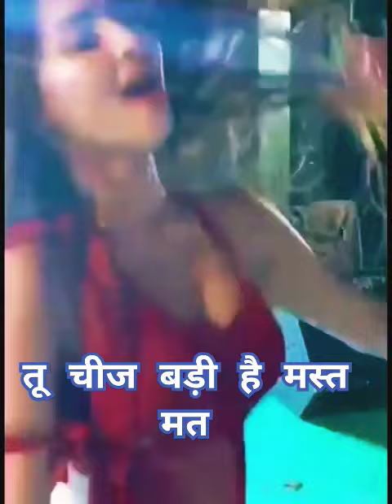tu chij badi hai mast-mast 😆😆😆